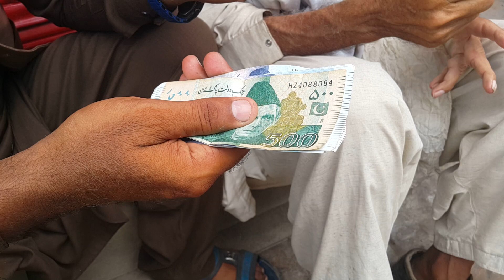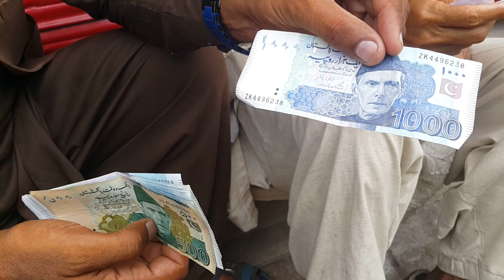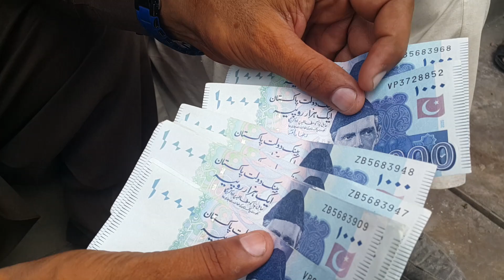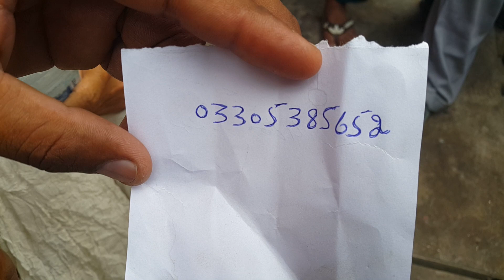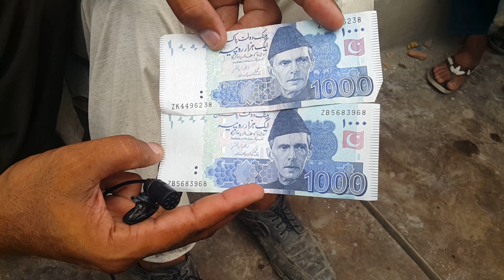buzrg baba Ge ko Kise zalem ne jhali not dey he .. baba Ge roo rha he Bannu city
باباجی کو کسی ظلم نے جھلی نوٹ دے دیا ۔ زور و قطار سے رو رہا ہے ۔۔